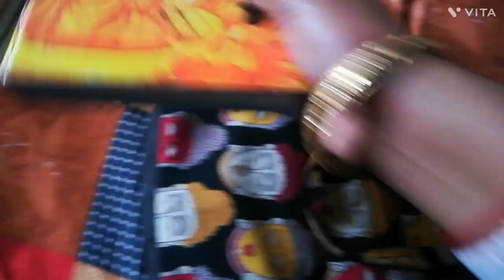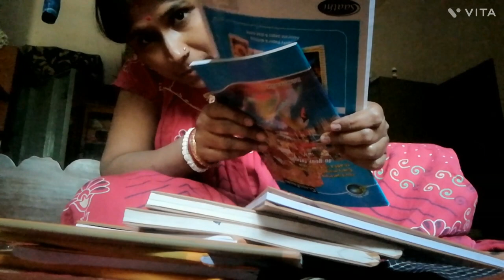Day school e sharanya'r aj prothom din... kmon katlo saratadin amader🤗🤗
Banglavlog familyvlog bulbulsharanyavlog lifestylevlog day school e aj sharanya'r prothom din.. Kmon katlo amader saratadin 🤗🤗